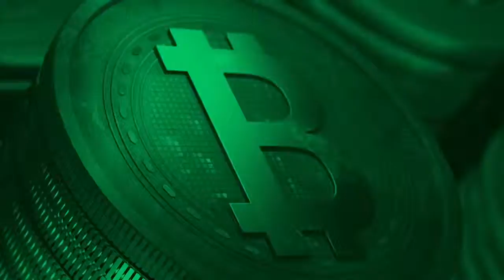Sasha Galitsky On Polish Startups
Sasha Galitsky gives his views on the peculiarities of the Polish startup culture, the advantages of failing, and good pitching in Special issue of HiCash Week.

1:08 Problems that Polish startups face
3:15 What Polish startups lack
4:45 Fail Fast culture
6:03 Government startup support
7:18 What can be learned from the US entrepreneurial culture
7:57 Almaz Capital's Investment process
9:35 How to pitch